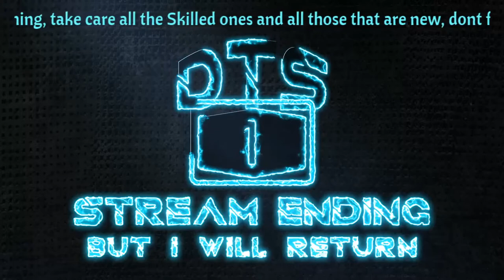lets try to get some plane kills